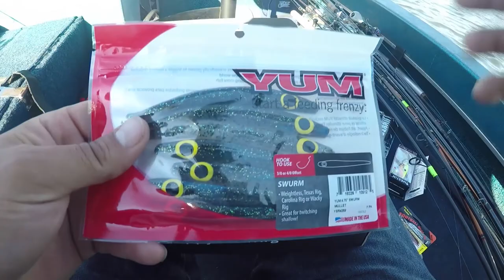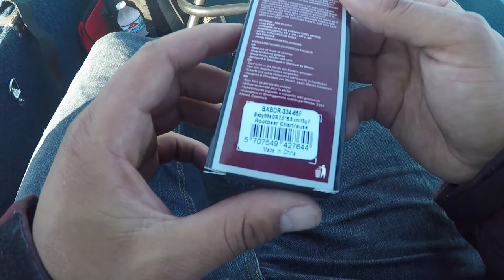Fathers day fishing trip (Columbia river)